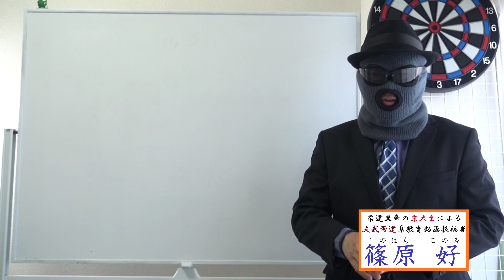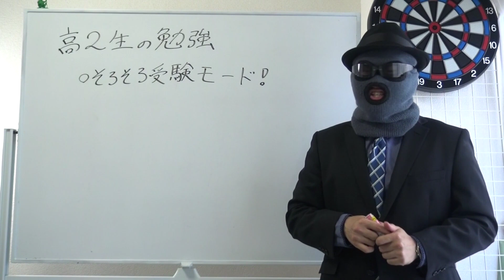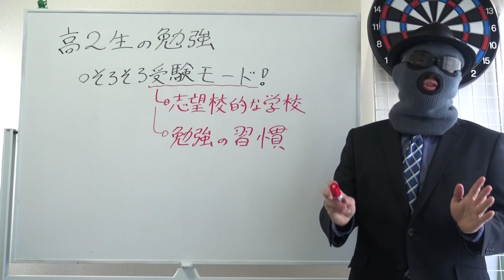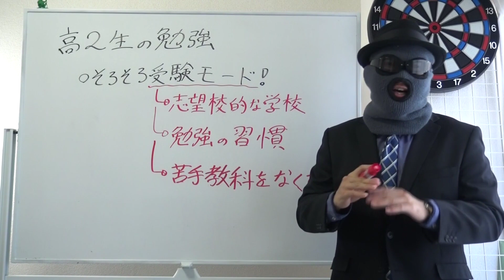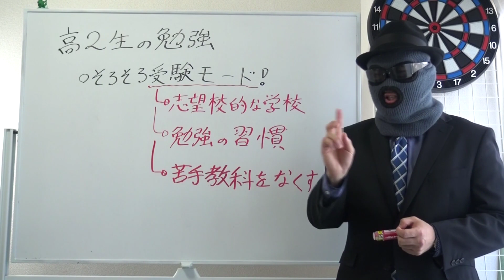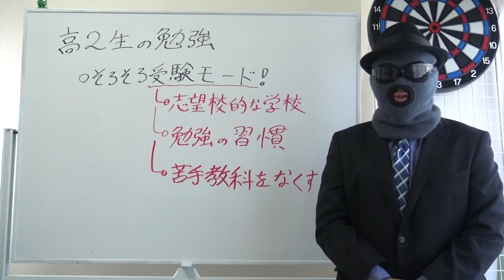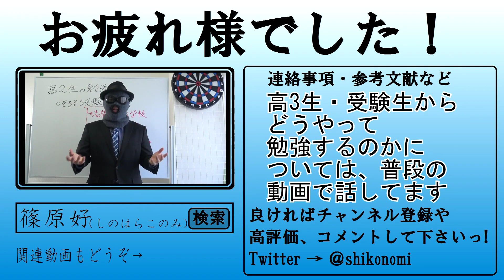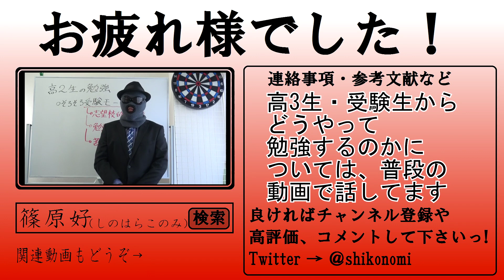【高2生必見！】高2の勉強戦略！"3ポイント"でワカる合格する受験戦略を京大生が教えます！【篠原好】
【動画の説明】
高2生必見動画！
高2の勉強戦略を教えます！
"3ポイント"でワカる合格する受験戦略を京大生・篠原好が語ります！

【その他】
BGM...KOU-G様
SE. Bastet tail様